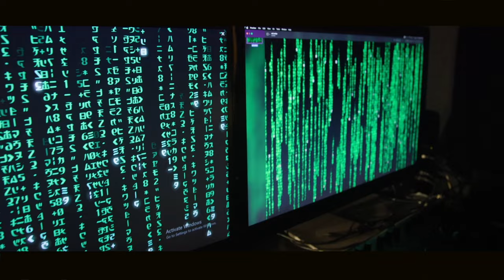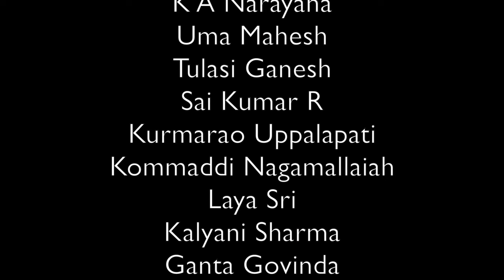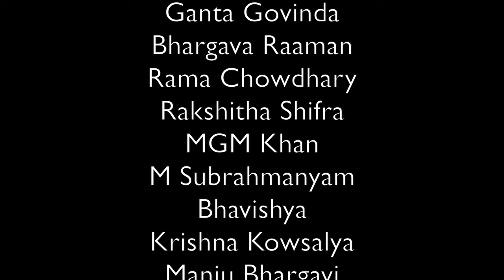Alert - Do Not Be Hacked | Naresh Kumar Madiki | Natureturf | Nagamallaiah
Alert ! Do not be Hacked
Teaser launched by Sri C Srinivasa Venugopala Krishna Garu , Minister for Cinematography, Andhra Pradesh.

Alert is message oriented short film asking everyone using mobile phones and laptops to be very careful with their data and know about cyber security. It shows how lives of common people are being targeted and ruined by Cyber criminals.

Directed by Naresh Kumar Madiki

Editing
Shyam Kumar

Cast
Uma, Tulasi Ganesh, Nagamalliah, K Narayana, Pithani, Balla, Bhavishya, Sai, Ramachandra, Bhargav, Rama Chowdhary